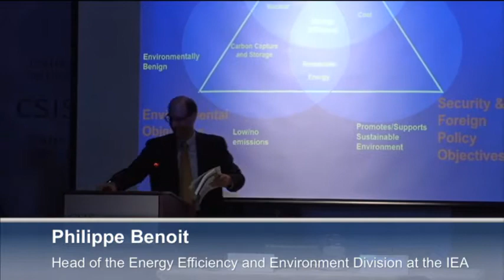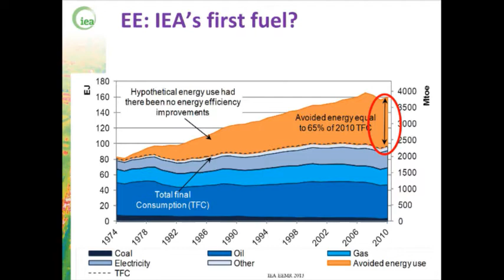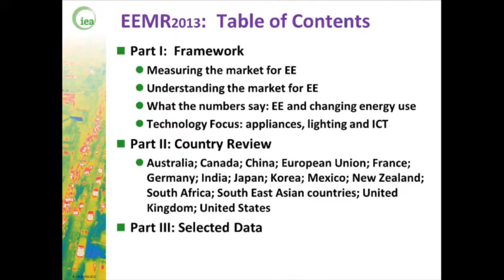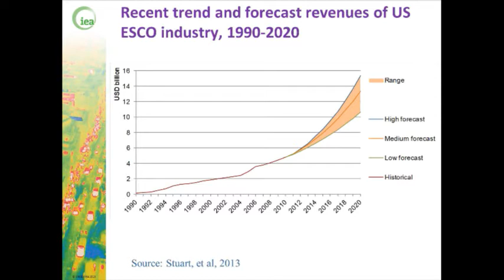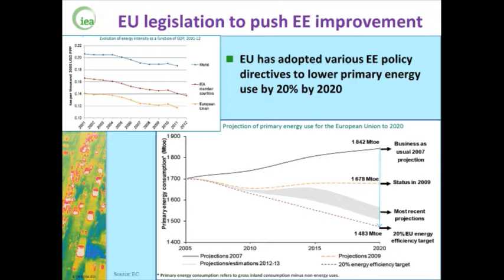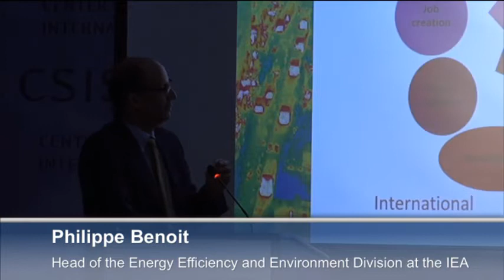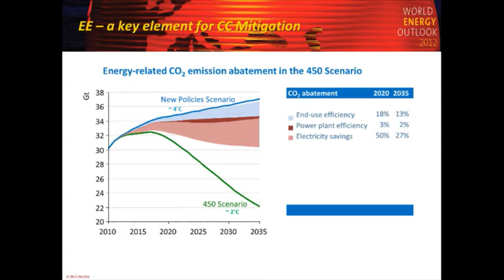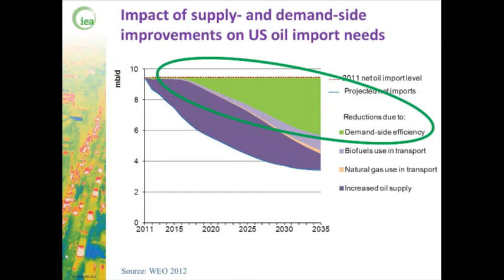IEA's Energy Efficiency Market Report 2013